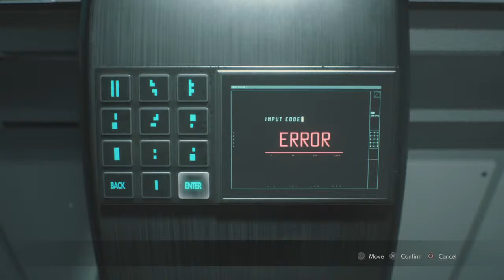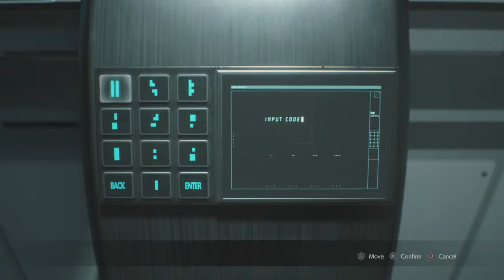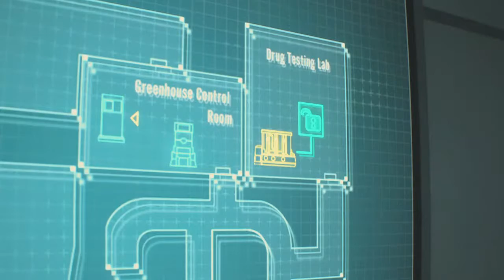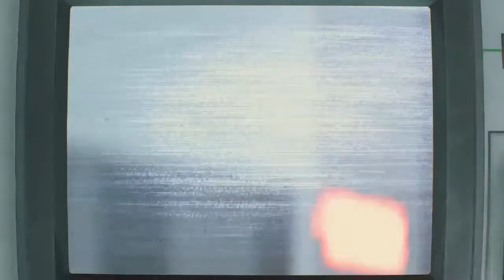Resident Evil 2 FINAL CHAPTER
Lets chill